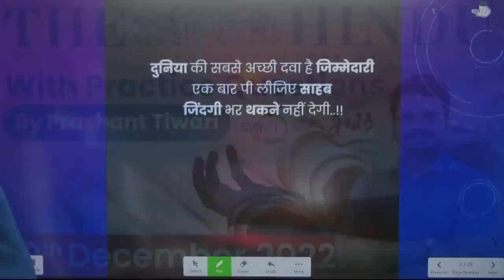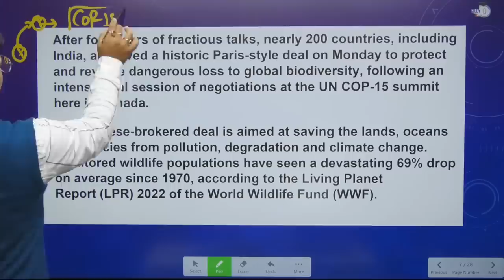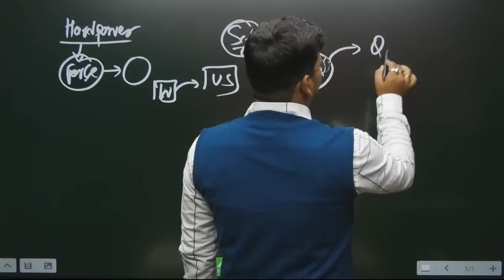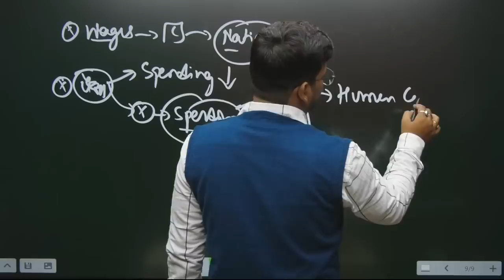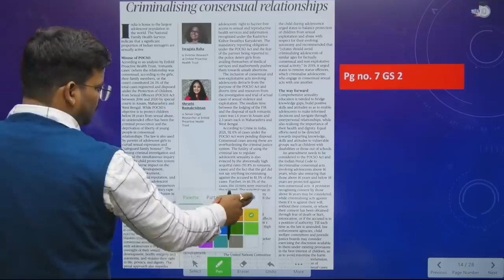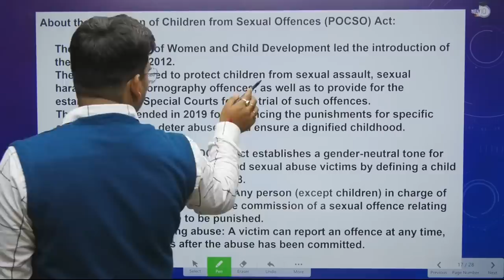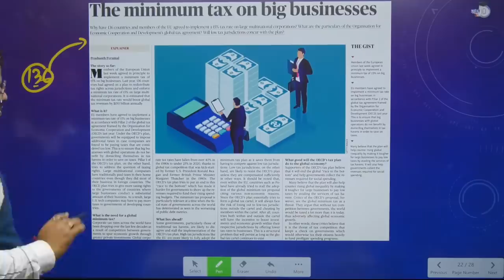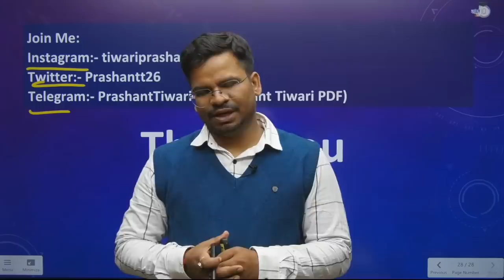20th December 2022 | The Hindu Newspaper Analysis by Prashant Tiwari | UPSC Current Affairs 2022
The Hindu Newspaper Analysis for (UPSC/IAS). The Hindu Daily Current Affairs and  Newspaper Analysis covers important articles and editorials in the required depth mainly for UPSC/IAS Exams Preparation and General Studies for all competitive examinations. In this video lecture, Prashant Tiwari brings you the Hindu News Analysis. The aspirants are advised to watch the entire video lecture for better understanding.

Admissions closing on 22nd  December, 2022 |